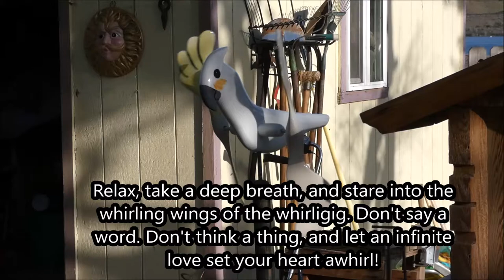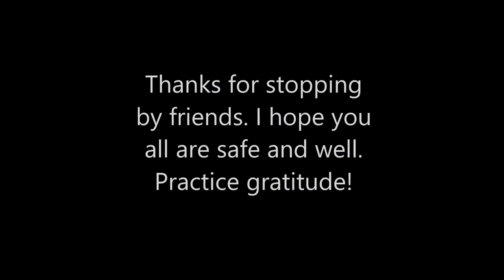6 Minutes of Whirligig Fun!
Hi friend! In this video, I show (mostly) the most recent whirligig I've completed, an all cast-aluminum and powder-coated Peaches (cockatoo) whirligig with counter-rotating wings.
Music is Communicator, Moonrise, and Denver Avenue, all by Reed Mathis; Thanks for the awesome music Reed!
At the beginning of the video, I stole a few lines from Paul Schmidt's translation of Arthur Rimbaud's poem "Feelings."

Feelings
On a blue summer's night
I will go through the fields,
through the over-grown paths
in the soft-scented air.
I will feel the new grass
cool and sharp on my feet,
I will let the wind blow softly through my hair.
I will not say a word, I will not think a thing,
but an infinite love will set my heart awhirl,
and I will wander far, like a wild vagabond,
throughout Natue,
happy as if I had a girl.

Thanks for stopping by friends. I hope all good and wonderful things come to you. Many warm greetings from Wishram.

Todd